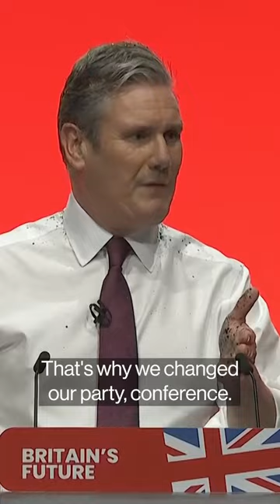Protester rushes Labour leader Keri Starmer on stage during speech